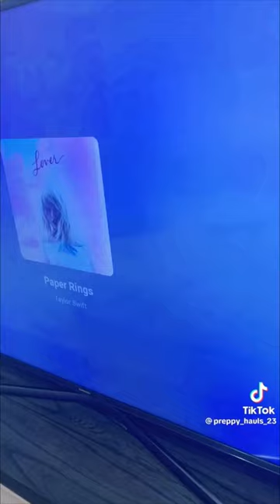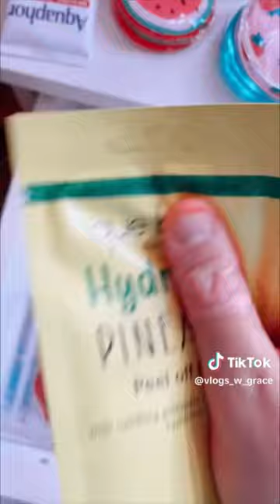Organize my vanity - TikTok compilation